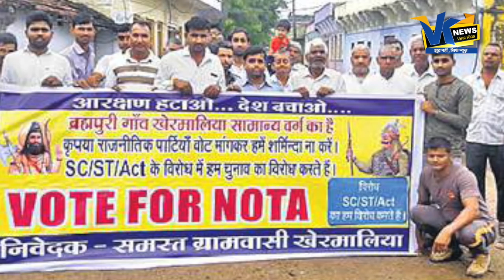अगले चुनाव में मोदी का ये फैसला बीजेपी को ले डूबेगा!Upper caste protest against SC-ST act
VK News is one of the most watched Hindi News channel. It is India's new Hindi digital News platform that acts as the mirror of the society. It helps in bridging the gap between the users and the current happenings in the society of all around the world. If you are interested in watching Hindi live news as well as breaking news then our YouTube channel will help you by giving you infotainment.